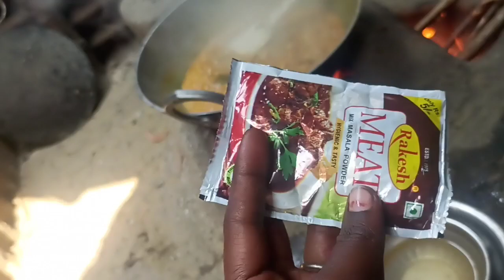E40 दादी का मटन रेसिपी | village vlogs | family vlogs | resipi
village vlogs
family vlogs
resipi